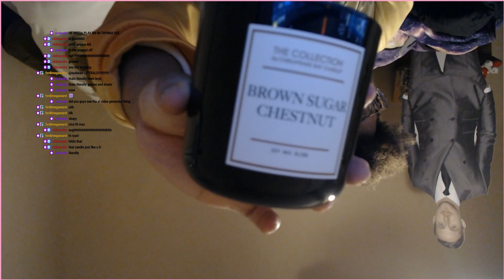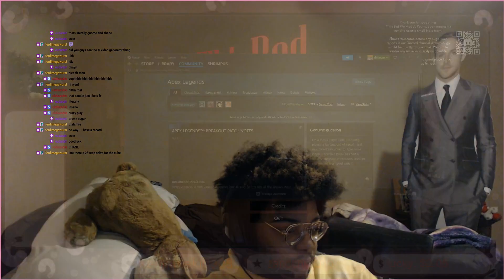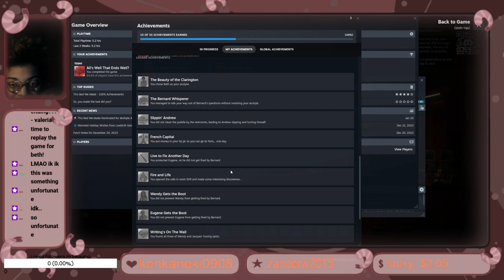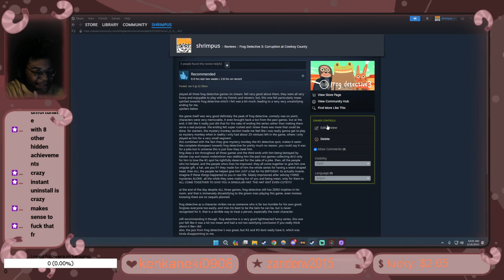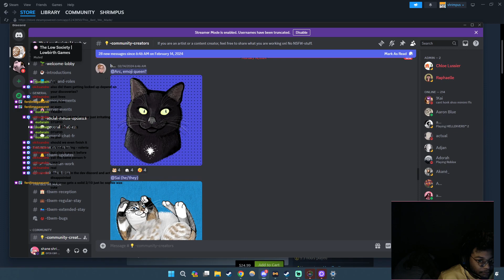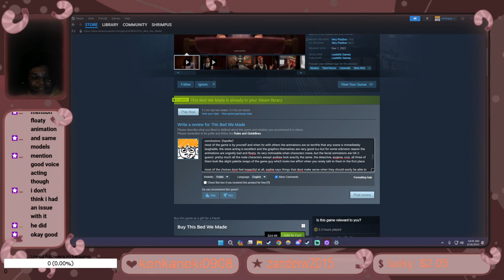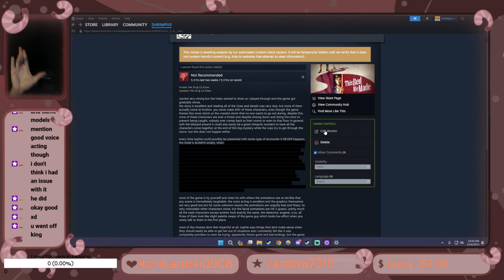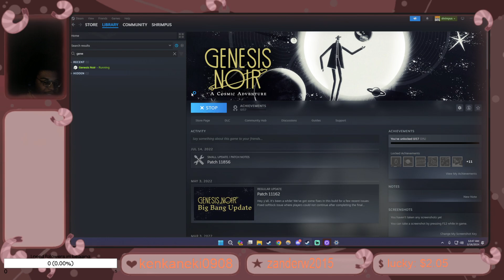This Bed We Made (#3) - detective shrimp doesnt like this game anymore...